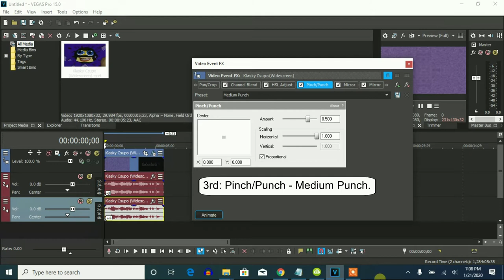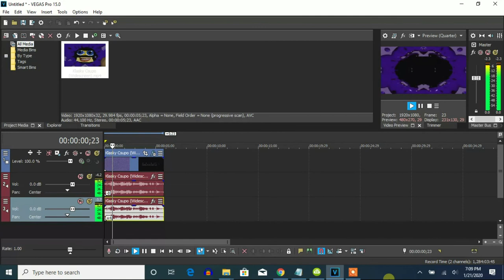How To Make N-Major 35 On Vegas Pro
Let's learn how to make an N-Major 35 on Vegas Pro.